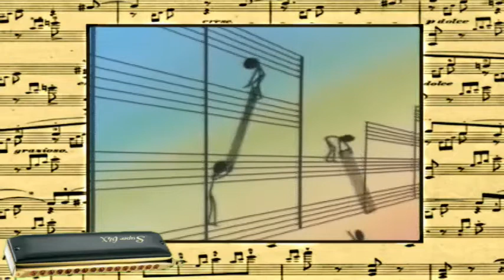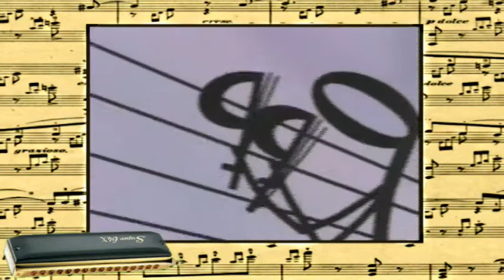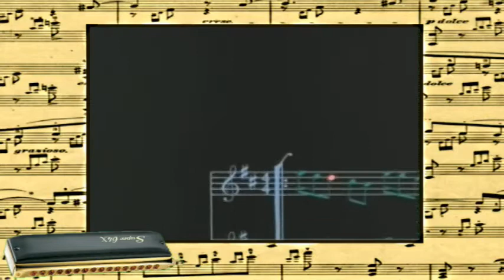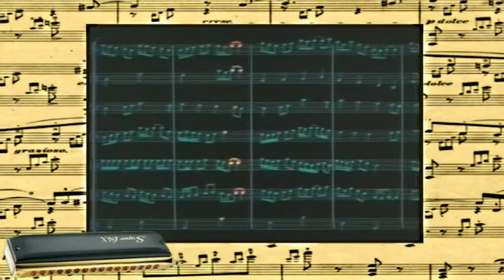La musique (Nicoletta) - Harmonica chromatique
La Musique est une chanson interprétée par la chanteuse française Nicoletta en 1967. Il s'agit d'une adaptation d'une chanson américaine, Angelica, écrite et composée par Cynthia Weil   et Barry Mann  et interprétée par ce dernier en 1966. Les paroles en français sont signées Ann Grégory.